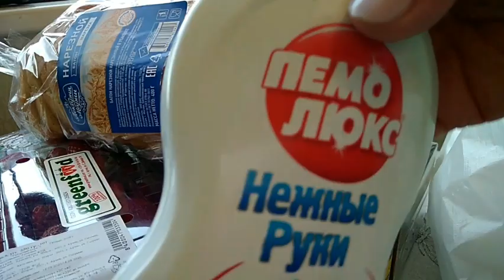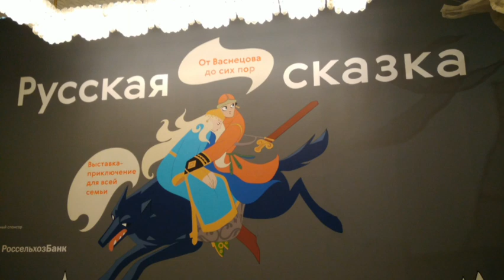Примерка. Продукты. Все как всегда...